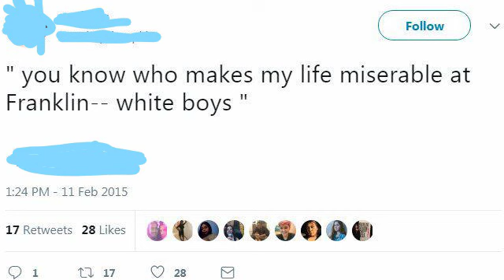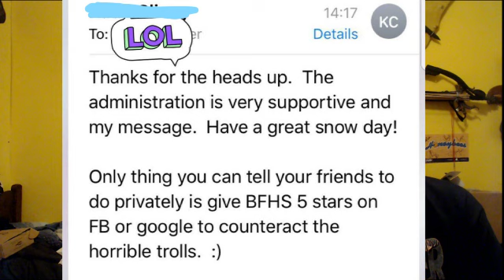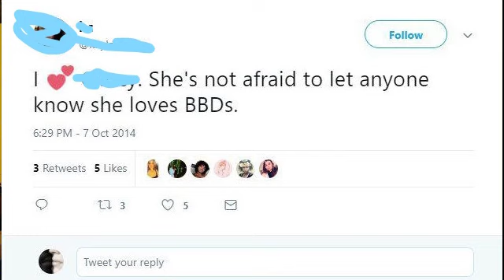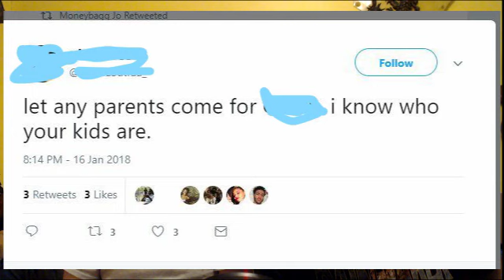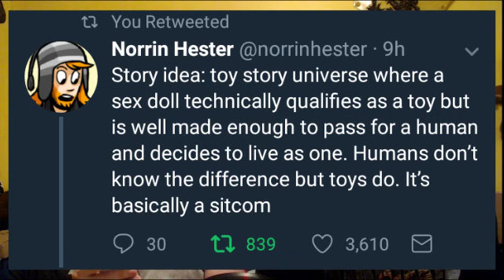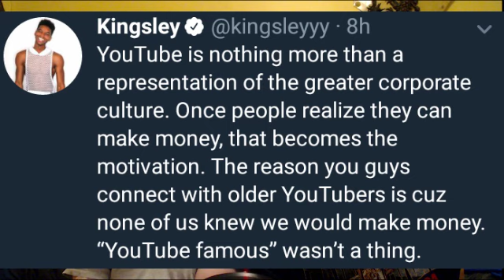The Return: Racist Teacher? Sexual Harassment? Let's Talk | Social Media Mayhem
DON'T HARASS ANYBODY MENTIONED IN THIS VIDEO! DO NOT SEARCH FOR ANYBODY, DO NOT BULLY ANYBODY!
Social Media Mayhem returns with a discussion about race, sexuality, and YouTube fame.